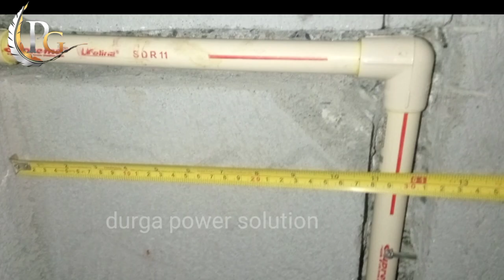sajin KR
bath room plumbing